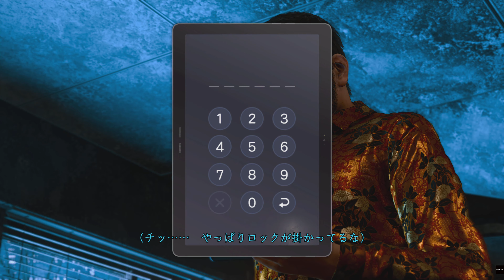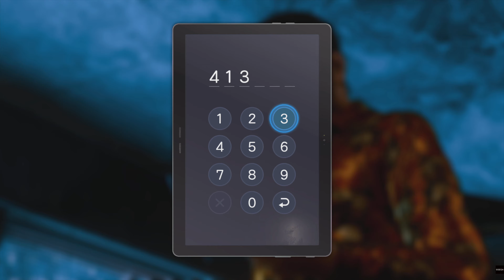「海藤正治の事件簿 #11」未編集プレイ動画『LOST JUDGMENT：裁かれざる記憶』4K 60fps